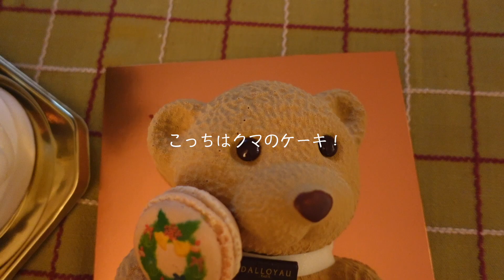これはヤバいです。🤦🏻‍♂️❤️なんと好きな人とクリスマスお家デートしてしまったのでこのお話を聞いてください。🎄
ついにクリスマスを過ごしてしまいました.
ほんとに手作りごはんが美味しくて😭💗💗
幸せな時間を過ごしました.

心に決めた告白、次会う時伝えます
（というかそもそもこれ見てたらほぼ告白よな）

きりまるコスメブランドmyroink🐏
「新しい自分に出会えるメイク」を
コンセプトに色味・種類・パッケージ
すべてをきりまるプロデュースのコスメブランドです💄
全国のLOFT・PLAZAで絶賛販売中✨

きりまるアパレルブランドonetome🧦
tome（私にとって）one（1つ）
それぞれの人にとって1番の特別なお洋服を目指す
きりまるプロデュースのアパレルブランドです🦙
ZOZOで販売中です🔅

きりまるスタイルブック３色コーデ帖🤲🏻
３６５コーデほぼ私服で組んだとにかく参考になり過ぎる
初のファッションスタイルブックです🌷
Amazon1位🏆
全国の書店で売り切れ続出バカ売れ中です！
▼スタイルブックの購入はこちらから！

ファンレターやプレゼントの
お送り先はこちらからです💌

〒141-0022
東京都品川区東五反田２丁目５−２
THE CASK GOTANDA 302
fooop所属　きりまる宛